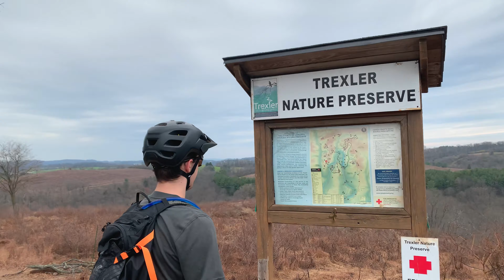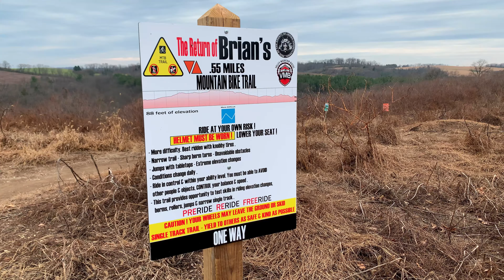Flowiest Trails At Trexler Nature Preserve! | Half Pipe | Return of Brian's | Broken Arrow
Trexler Nature Preserve in Schnecksville, Pennsylvania is home to some of the flowiest trails in PA. After a 3 hour drive from Binghamton, my friends and I were greeted with some awesome mountain bike riding. We rode Trexler's most notable trails, including Broken Arrow, Return of Brian's, Half Pipe 1 and 2. It was one of the best trail systems I've ever ridden. Trexler is a great place to progess and learn how to corner in long smooth berms and jump off big rollers. This place was 100% worth the drive and I hope you enjoyed the video!